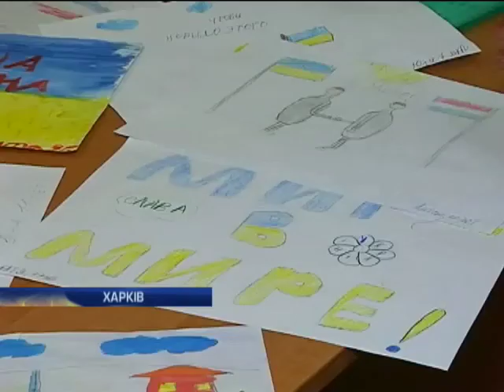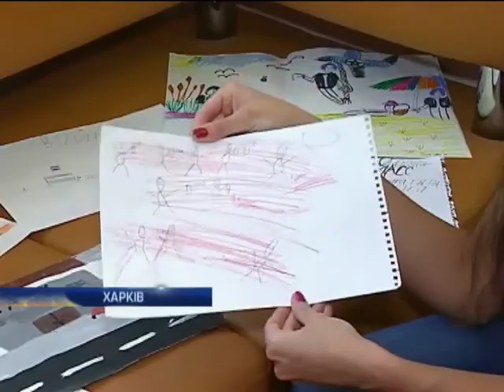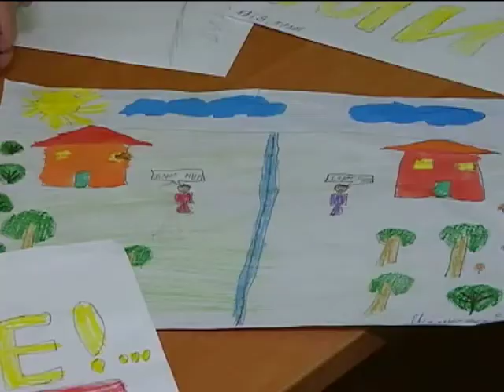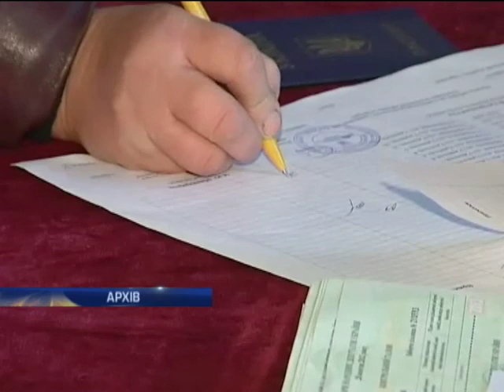Новости. Утро 07:00 - Интер - 22.05.2014